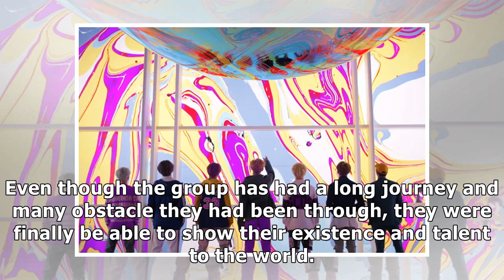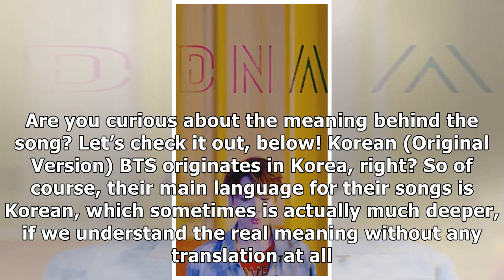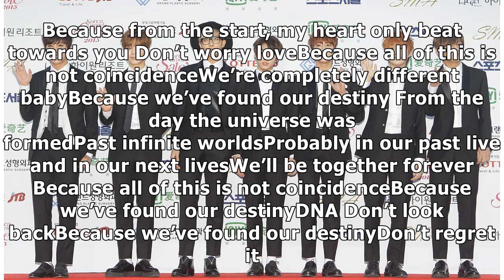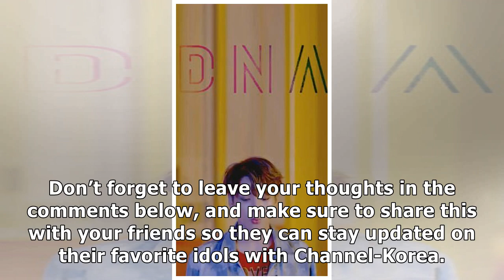Let’s Learn More About BTS’ DNA Lyrics Meaning, Tracklist, Performance and More!